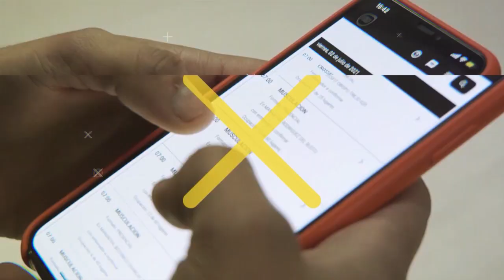Torneo Oficial 2023 Fecha 5 Córdoba Athletic 33 Jockey V M 6